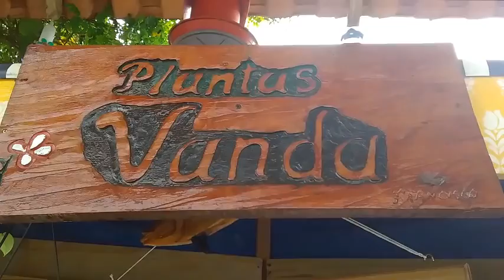PLANTANDO SEMENTES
APROVEITANDO O FERIADO PARA PLANTAR MAIS SEMENTES